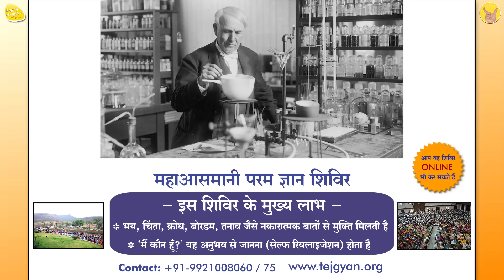Let Your Action be the Reward in itself ​​​​​- One Minute Series by Happy Thought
Exactly What is Karma? कौनसे कर्म हमें बंधन में बांधते हैं कौनसे कर्मोंसे मोक्ष प्राप्ति होती है?

Who am I? मैं कौन हूँ ? स्वयं को जानकर खुशहाल जीवन कैसे जीएँ ? Mantra to attain self-realization

इंसान के दु:ख का कारण क्या है? How to Lead a Happy Life with Freedom from Jealousy and Comparison?

सुखी जीवन का पहला पासवर्ड क्या है ?  What is the 1st password to a happy life?

PASSWORDS TO A HAPPY LIFE - THE ART OF BEING HAPPY IN ALL SITUATIONS सुखी जीवन के पासवर्ड

Self Knowledge - One Minute Series by Happy Thoughts (Short Video - 116)